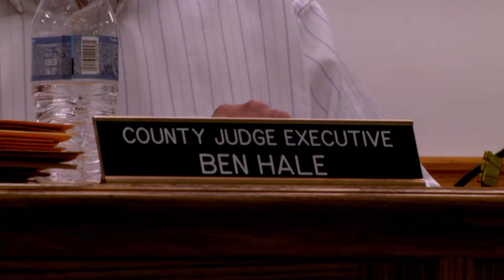Fiscal court seeks Homeland security grants to improve park safety.